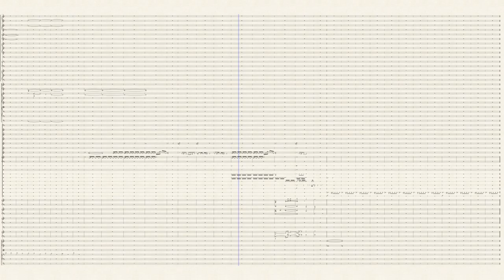Romance Film music :The Hotel du Lac & Spring in Fialta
I love Nabokov and I love the writer of Hotel Du Lac . Music for a fantasy film in my head .Note  o self  solo cello and harp parts !!!